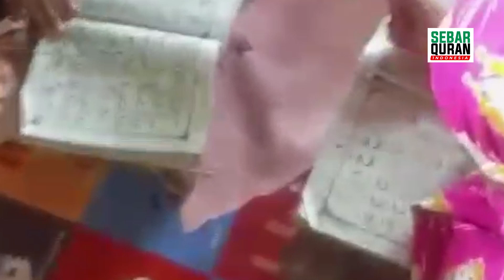TPA Nurul Iman Kel. Saigon Pontianak Timur, Kota Pontianak, Provinsi Kalimantan Barat